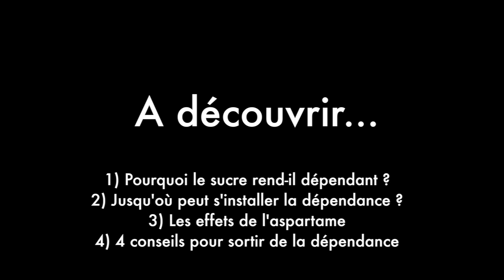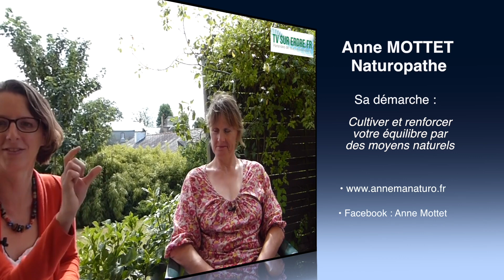Anne Mottet et Sophie Herrault - Sucre et dépendance (3)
Comment arrêter la dépendance au sucre ? (Vidéo 1)
1) Pourquoi le sucre rend-il dépendant ? (0'49)
2) Jusqu'où peut s'installer la dépendance ? (4'26)
3) Les effets de l'aspartame (5'52)
4) 4 conseils pour sortir de la dépendance (6'18)

Interview d'Anne Mottet, naturopathe par Sophie Herrault - coach en motivation et intelligence émotionnelle et romancière
En partenariat avec TV sur Erdre